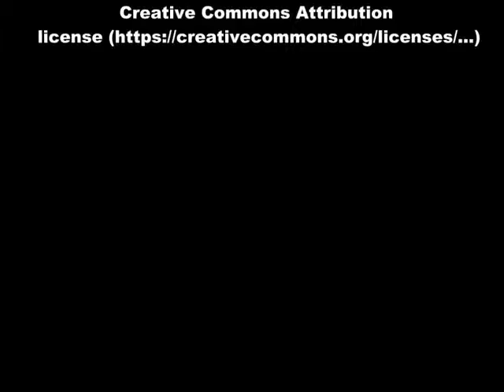Girl With Long Hair video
The images of the video are only demonstrative.